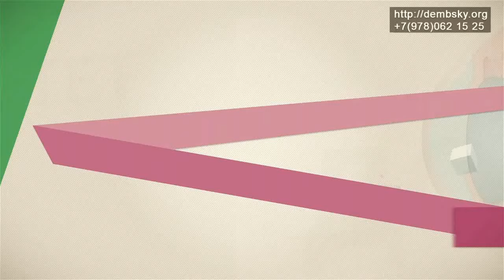#17 лечение прогрессирующей близорукости. Если отказаться от склеропластики, что делать?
Склеропластика. Как не попасть на эту операцию.
Мы уже сказали в предыдущих фильмах что нужно делать, чтоб не оперироваться. Посмотрите. А теперь представляем вам домашний тренажер для глаз – аккомодотренер. Самый простой, самый важный. Тренируя аккомодацию, вы остановите прогрессирование близорукости. Все делаем дома, не приходим в поликлинику.